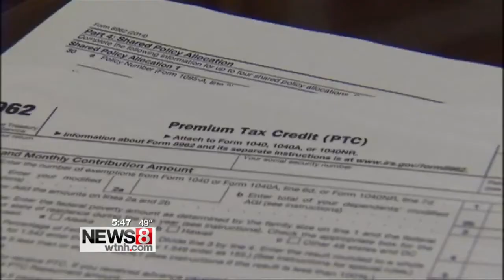How to protect your finances during tax season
We are in the middle of tax season and for many people, the money you’re getting back is spent before you even get it!